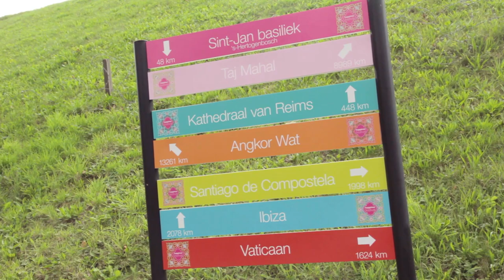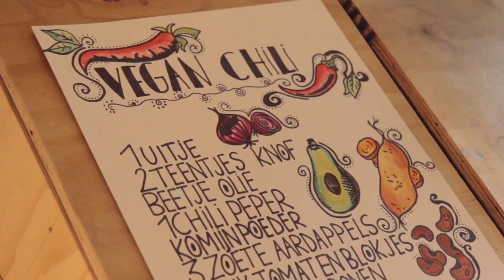GEZONDE LIFESTYLE | Teske & Co. #10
Een veganistisch leven blijkt toch niet zo makkelijk te zijn. In deze aflevering vertelt Teske waarom ze nog steeds niet gekozen heeft voor een leven zonder dierlijke producten. (LEES MEER)

CREDITS:

Illustraties & huisstijl: Silvana Herrebout
Intro muziek: Sjoerd Limberger

OVER TESKE & CO.

Teske & Co. is een documentaire serie waarin mijn zus Saske en haar vriend Alwin mijn leven als YouTuber, blogger en zangeres op een persoonlijke en pure manier vastleggen. Een jaar lang kun je meekijken met alle avonturen die ik beleef!